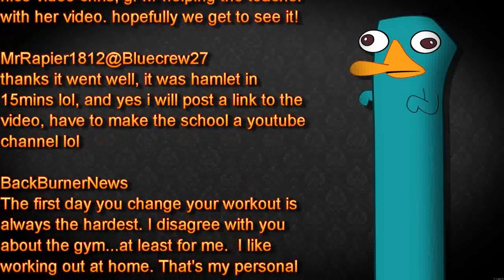Something About Nothing 08-10-2010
Here is the lastest of Something About nothing
Sorry this one is Short but hard Things that needed to get done